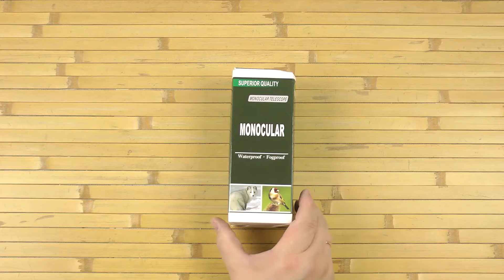Розпаковка Protech 16 х 52 с чехлом Black (PM-1652)